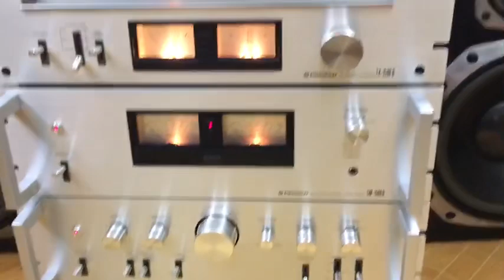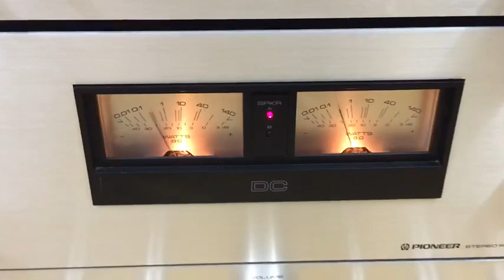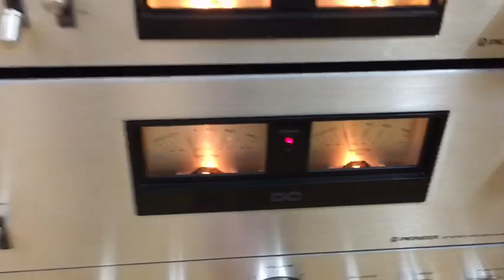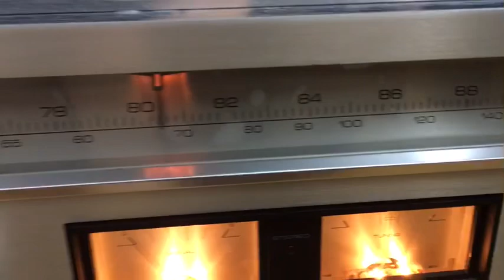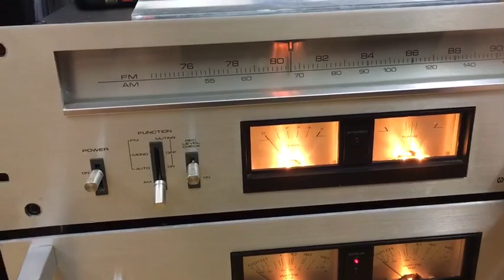Gửi a Dũng Nam Định bộ kéo đẩy tuner 3 món Pioneer 1500ii